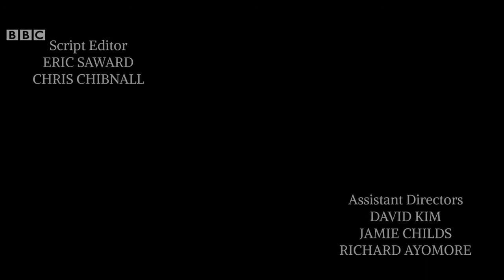Gallifrey | Episode 1 Title Sequence